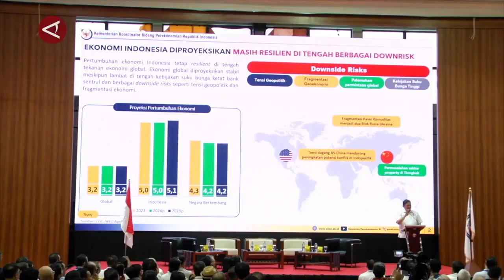Airlangga: Pertumbuhan ekonomi Indonesia tumbuh kuat di semua wilayah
ANTARA - Menteri Koordinator Bidang Perekonomian Airlangga Hartarto dalam sebuah seminar di Jakarta, Sabtu (11/5), menyebut pertumbuhan ekonomi Indonesia pada triwulan I 2024 kuat di semua wilayah. Adapun kontributor tertinggi terhadap PDB adalah Jawa Barat, yakni 57,7 persen. (Suci Nurhaliza/Anggah/Yovita Amalia/Farah Khadija)